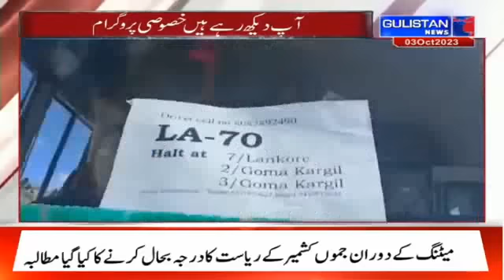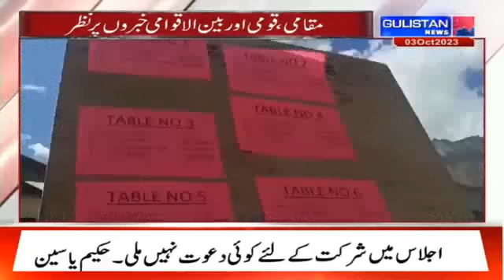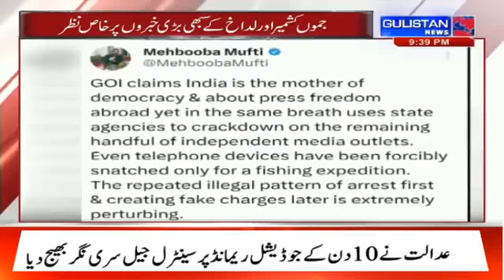Abb TaKk Jammu And Kashmir With Sanam Aijaz on Gulistan News